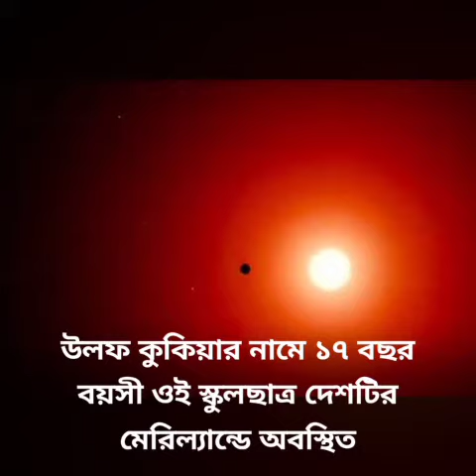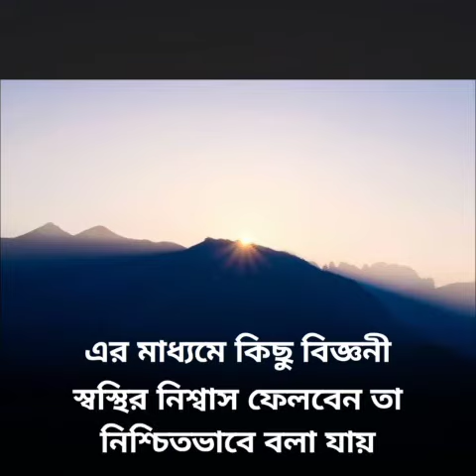পৃথিবীর চেয়ে সাত গুণ বড় গ্রহ আবিষ্কার করলো স্কুলছাত্র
রহস্যময় পৃথিবী কে জানার ইচ্ছা সবারই থাকে। কিন্তু পৃথিবীতে পড়ে থাকলে তো আমাদের চলবে না এই পুরো মহাবিশ্বকে আমাদের জানতে হবে কোন না কোন একদিন। ছোটবেলা থেকে বিজ্ঞানের প্রতি অগ্রসর হলে বিজ্ঞানের প্রতি আগ্রহ বাড়লে বড় হয়ে আমরা বিজ্ঞানের পিছু অবশ্যই করবো।মহাবিশ্ব কে নিয়ে বললে বলা শেষ হবেনা তার মধ্যেও একটি স্কুল ছাত্র পৃথিবীতে থেকে সবচেয়ে বড় গ্রহ আবিষ্কার করলেন। কী অবিশ্বাস্য তাই না! আজকের ভিডিওতে সেই বিষয়ে আলোচনা করা হয়েছে তাই আপনাদের সবার প্রতি অনুরোধ ধৈর্য ধরে ভিডিওটা দেখবেন এবং জানার চেষ্টা করবেন। একটি স্কুল পড়ুয়া ছাত্র যদি এই ঘটনা ঘটাতে পারে তাহলে আমরা পারব না কেন?
তাই বিজ্ঞানকে জানোন, বিজ্ঞানকে শিখুন, বেঁচে থাকুন বিজ্ঞানের মধ্যে।

Hall of Invention:
তাছাড়া আমাদের ফেসবুক পেজ এ লাইক দিয়ে বিজ্ঞান জগতের নতুন নতুন আপডেট খবর জানুন।